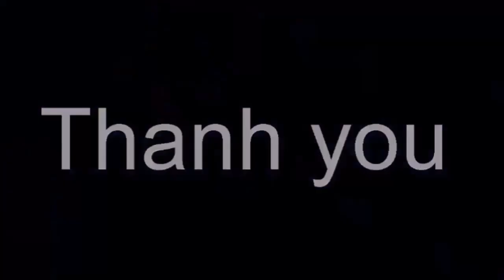Không Ngờ Ca Sĩ Kim Ngân Sau 1 Tuần Gặp Lại Người Này Mà Lại Không Nhớ Là Ai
Không Ngờ Ca Sĩ Kim Ngân Sau 1 Tuần Gặp Lại Người Này Mà Lại Không Nhớ Là Ai. Tin tức hằng ngày là những thông tin giải trí trong và ngoài nước .